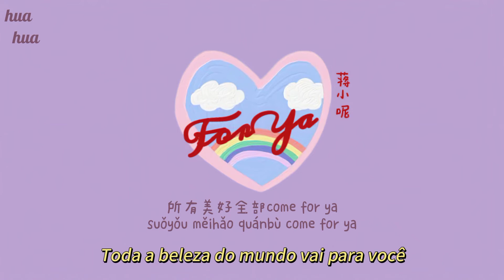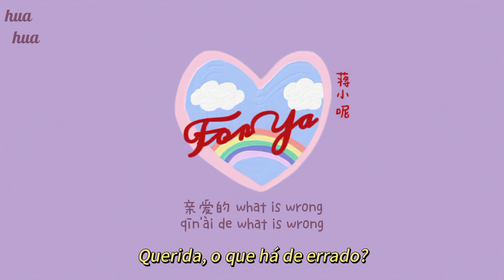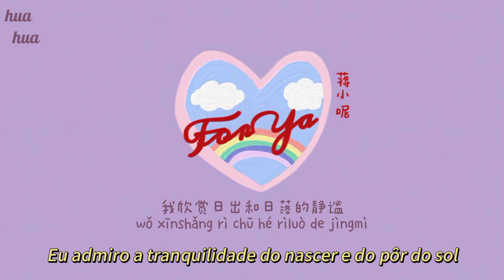蒋小呢 jiang xiao ne『for ya』「歌词|pinyin|tradução」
+ de 蒋小呢 jiang xiao ne